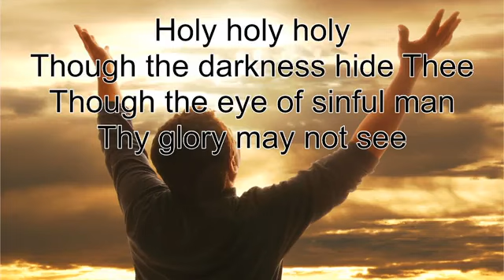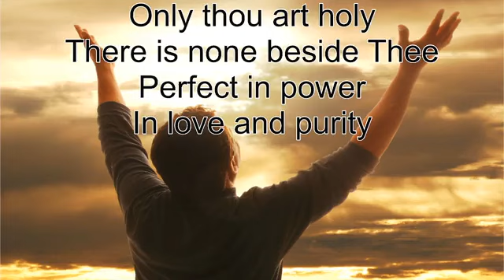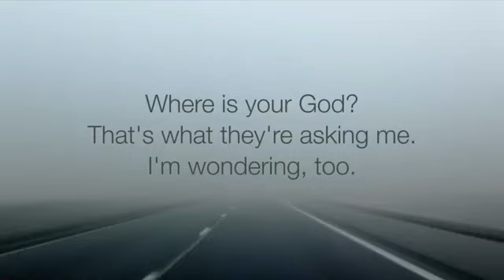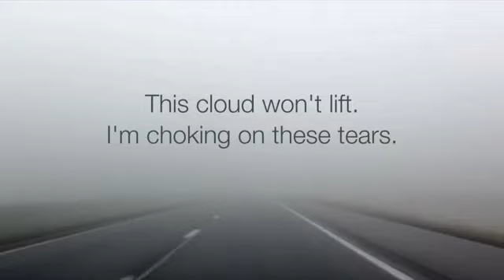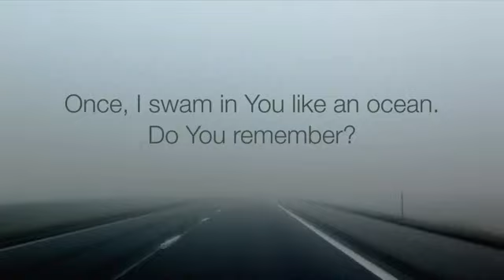7-17-2022 - Take Position - Pastor Marcela